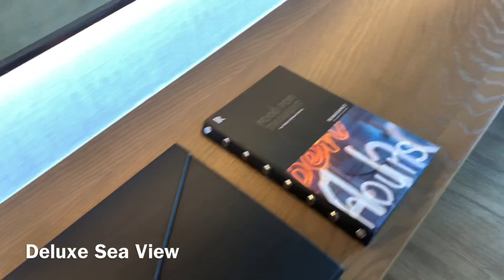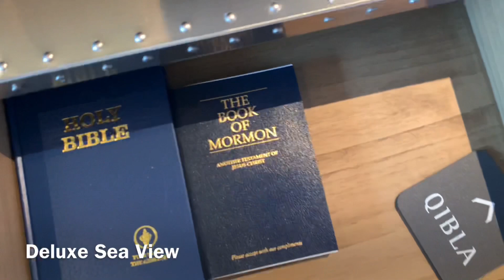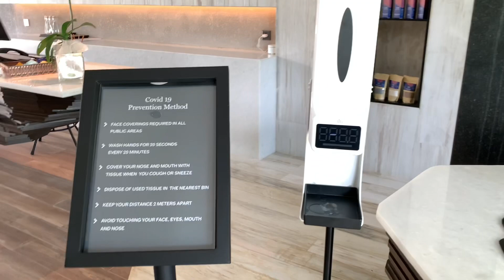Hotel Terbaru di Bali!! Renaissance Bali Nusa Dua Resort.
Halo semuanya!! Kali ini gue mau review hotel terbaru di Bali nih. Hotel bintang 5 yang baru beroperasi sejak Desember 2021.
Renaissance Bali Nusa Dua Resort.